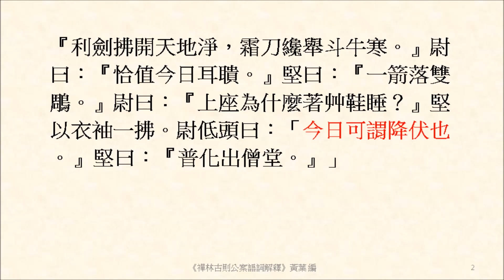今日可謂降伏也